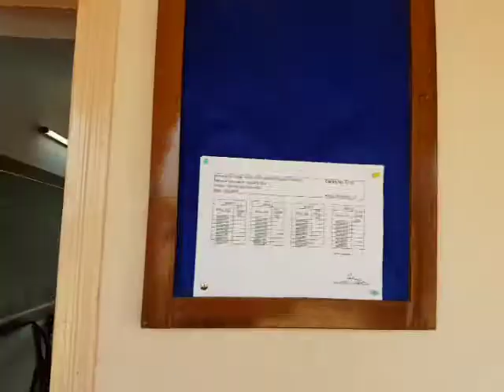Guru Teg Bahadur Public School Durgapur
Centre no 6219. Painting Exam.